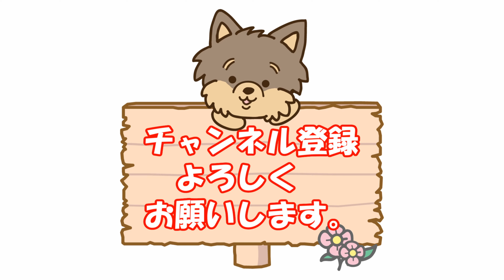薬師池公園散歩帰りにもたくさんのワンちゃんに出会いました😃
60代夫婦とヨークシャテリア犬ランによる

＊ラン
　　　犬種：ヨークシャテリア
　生年月日：2018年6月18日生（4才）
　　　性別：女の子
　　　体重：2.05Kg
　　　性格：お転婆、怖いもの知らず、食いしん坊

「F.O.C. Sounds」